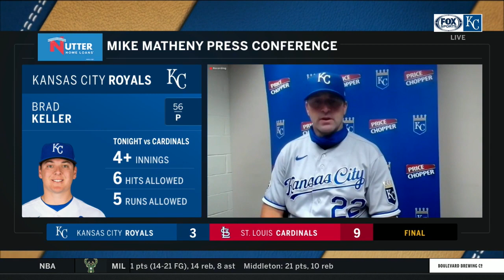Matheny: 'We just had trouble putting anything together' against Cardinals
Mike Matheny on the Royals' loss to the Cardinals: "We just had trouble putting anything together, any kind of pressure, any kind of consecutive atbats together."